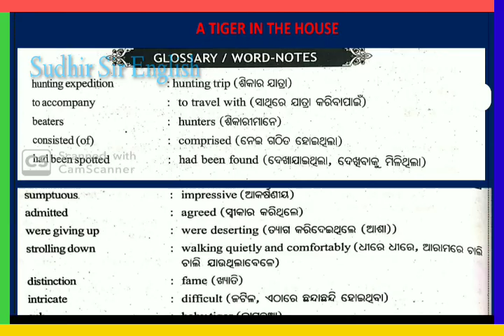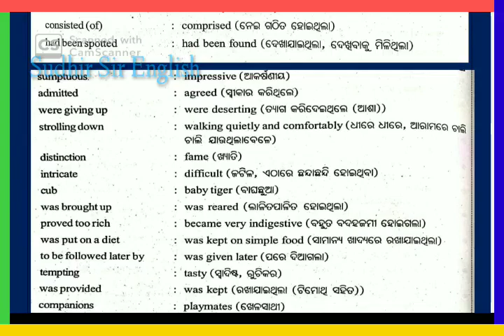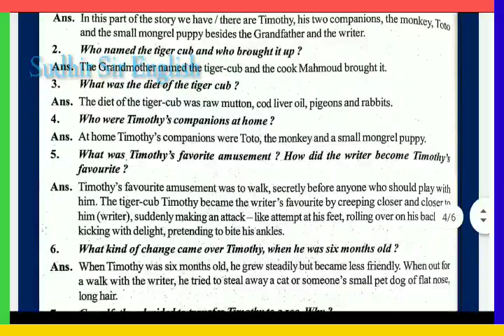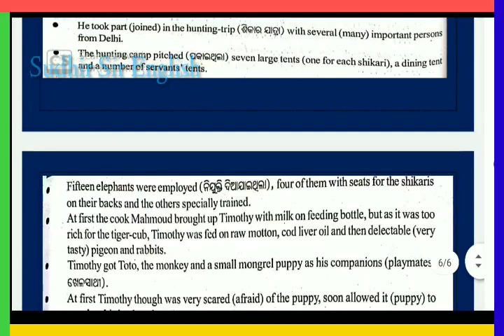🛑WORD-MEANINGS, TEXT BOOK QUESTIONS & ANSWERS & SUMMARY (A TIGER IN THE HOUSE), CLASS-X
1.